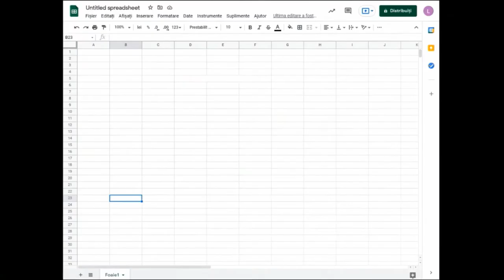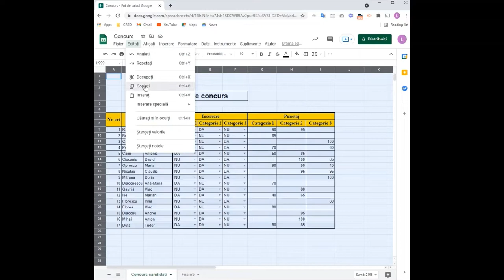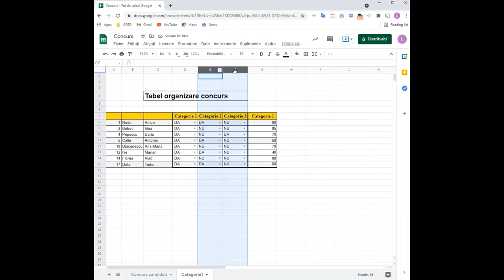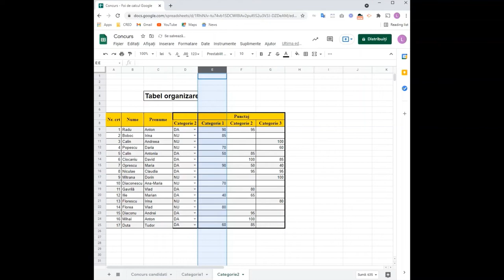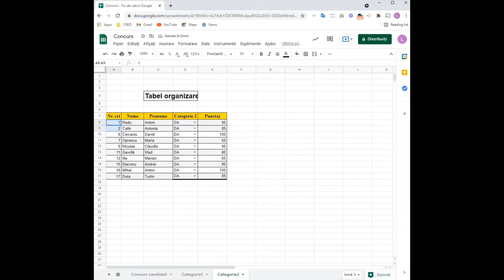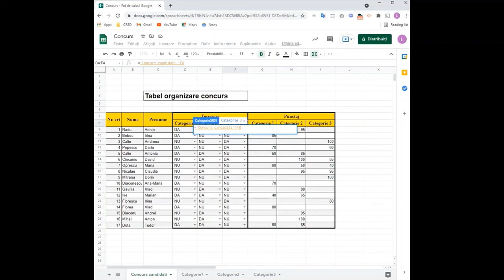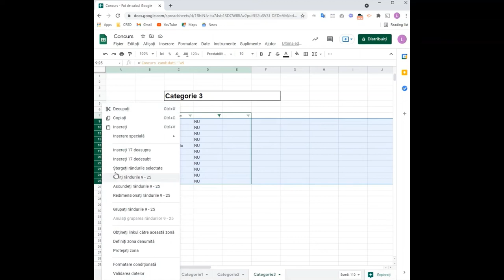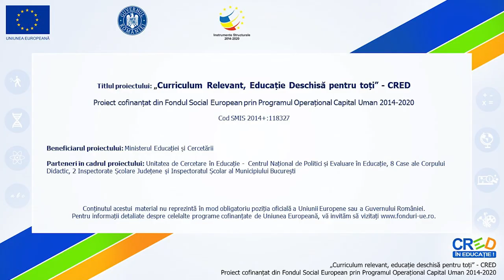Google Sheets (2)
Resursa își propune descrierea realizării unui tabel și a formatării acestuia folosind Google Sheets